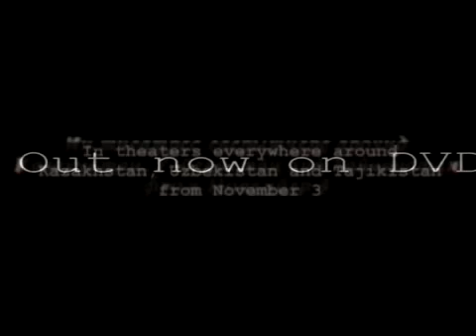Borat's Sidekick Speaks Out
Having recovered from doing THAT nude scene with Borat, larger-than-life actor Ken Davitian ('Azamat Bagatov') exclusively reveals to real.com what it was like to be naked with Ali G's alter ego and whether Pamela Anderson was really kidnapped. Interviewed by Real's Eric Johnson.